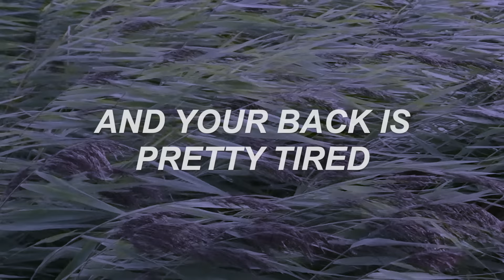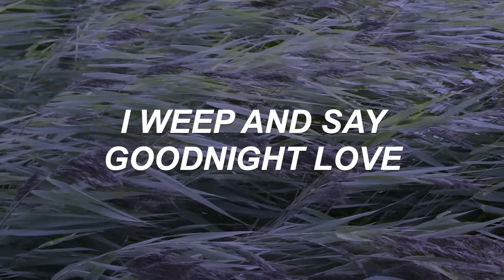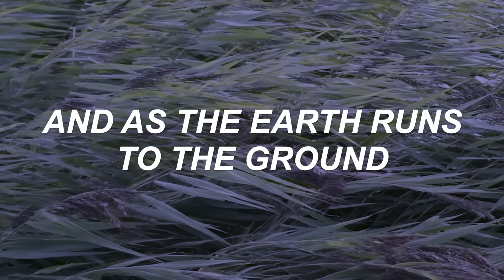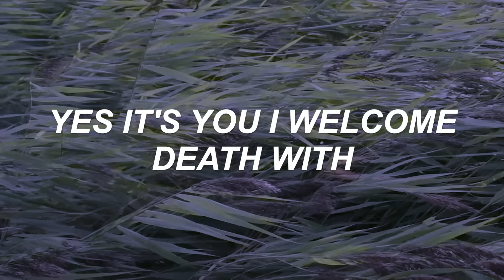as the world caves in - matt maltese // lyrics